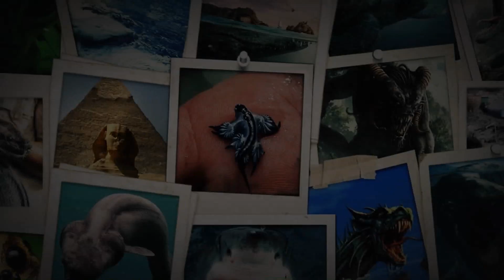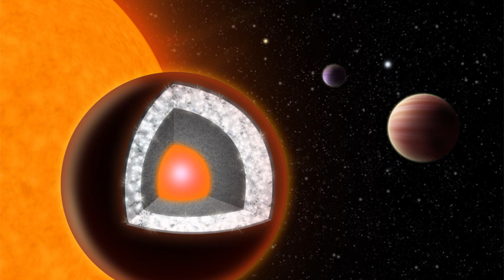5 PLANETAS MAIS BIZARROS QUE EXISTEM!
Há muito tempo a humanidade começou a olhar para os céus em busca de respostas e mais conhecimento sobre o nosso planeta. No processo, descobrimos muitas coisas como estrelas, buracos negros e assim vai. Só que mais recentemente, a busca por vida extraterrestre impulsionou uma nova busca, antes impossível: encontrar planetas habitáveis ou que até mesmo tivessem alguma forma de vida. No processo eles conseguiram encontrar diversos planetas e alguns deles são extremamente bizarros, confira no vídeo de hoje os 5 PLANETAS MAIS BIZARROS QUE EXISTEM!!!

😉MUITO OBRIGADO POR ASSISTIR MAIS UM VÍDEO DO O SUPERCURIOSO, DA UM TRABALHÃO FAZER ESSES VÍDEOS (TER QUE EDITAR, FAZER ROTEIRO...) ENTÃO O SEU GOSTEI AJUDA MUITO,E SE VOCÊ QUISER AJUDAR AINDA MAIS MOSTRE ESSE VÍDEO A UM AMIGO, VALEU SUPERCURIOSOS!!!